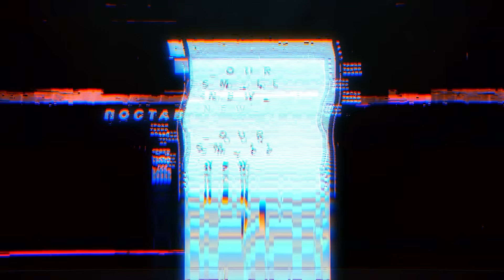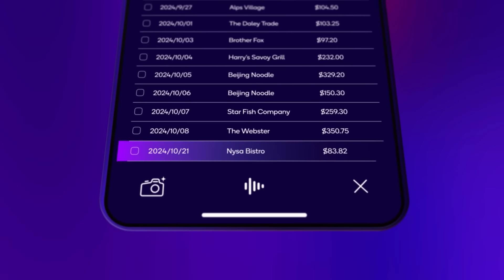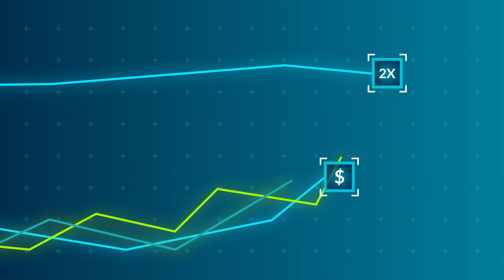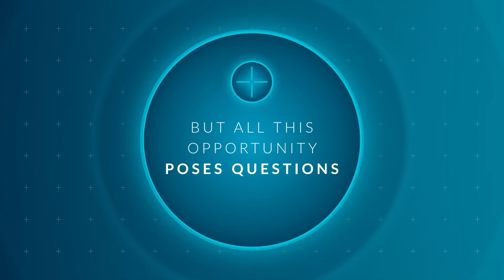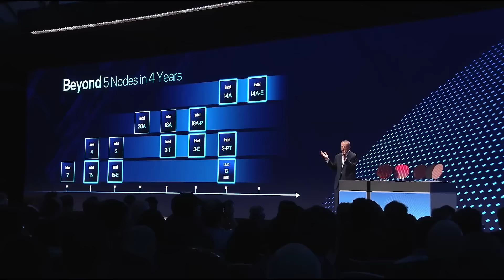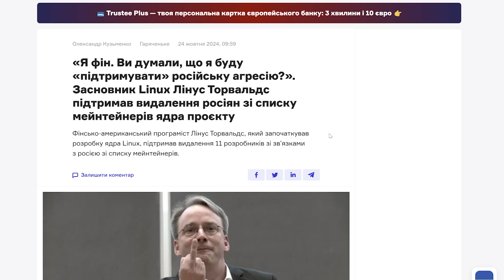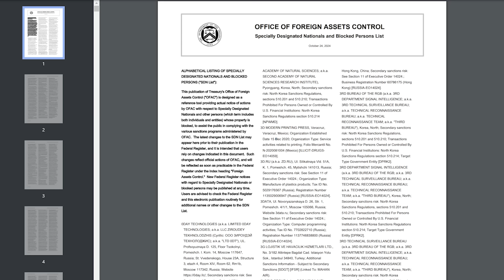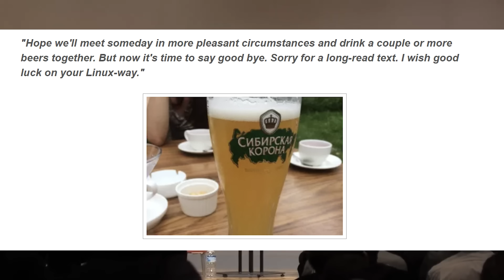Росіян вигнали з Linux | Qualcomm – ВСЕ? | Intel в стосунках з Samsung | Маленькі Новини №69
Тут треба ваші 3.5 грн!

На авто для ЗСУ

Збір коштів для підрозділу ОЄБр.

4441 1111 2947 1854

Настав час поговорити про останні події світу інтернету та технологій!

00:00 - Вступ
00:32 - Qualcomm Snapdragon 8 Elite
02:43 - ARM забирає ліцензію у Qualcomm
04:28 - Intel об'єднуються з Samsung
05:15 - Galaxy Fold Special Edition
06:41 - Apple відстає на 2 роки
07:21 - Росіян вигнали з Linux

ROZETKA GAMERS: @RozetkaGamers
ROZETKA ПОБУТОВА ТЕХНІКА: @rozetka_pbt
ROZETKA HARDWARE: @ROZETKAHARDWARE